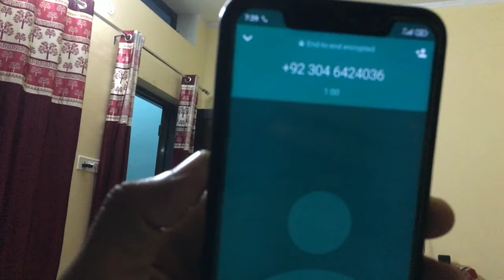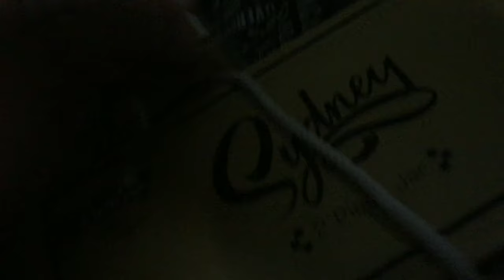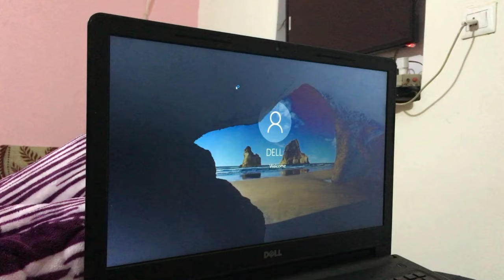Sourav Bhaiya ki Marriage Ke Kuch Clips!!!!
Sourav Bhaiya ki Marriage Ke Kuch Clips! Indian Youtuber Gautam